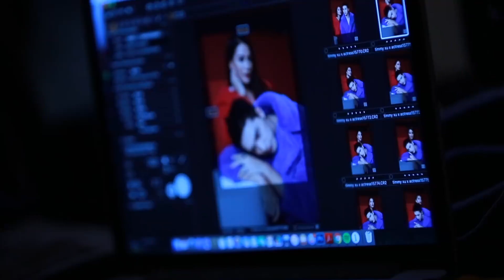#18 [1080P] CHÂU MEO ĐẾN RỒI 洲喵来了 EP51 第五十一期 200201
⁂ Cre:
⁂ Link video:
⁂ Reup by Qing Ruan - YuZhou Tổng Hợp - Ngôi nhà nhỏ của Du Châu